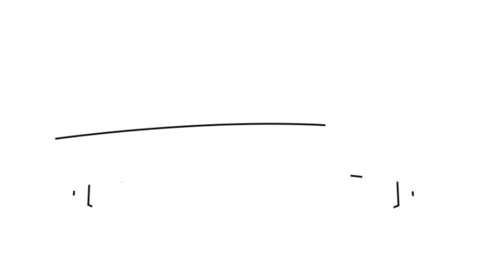Countdown to DCP-Relaxing at the Pool + Watching a Movie By Myslef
Hey lovely viewers!
In this vlog I go for a nice relaxing swim with my Gear Pro camera. Then I go to see "Lights Out" all by myself.